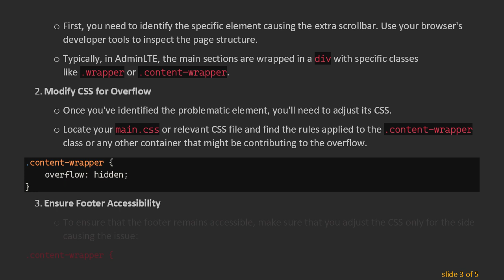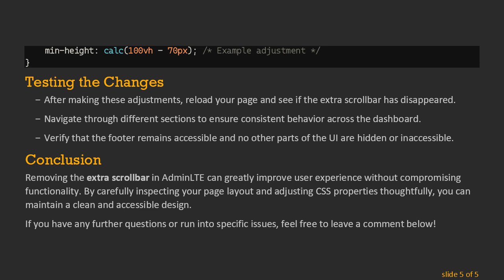How to Remove Extra Scrollbar in AdminLTE Without Losing Footer Access?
Summary: Learn how to remove the `extra scrollbar` in AdminLTE without compromising access to the footer. Follow our step-by-step guide that includes practical HTML and CSS tips.

AdminLTE is a popular open-source dashboard template that is commonly used for building admin interfaces. However, users sometimes encounter an issue with an extra scrollbar appearing, which can make the user experience less pleasant. This guide will help you remove that extra scrollbar in AdminLTE without losing access to the footer.

The issue arises due to the way the CSS is set up for content overflow and the height of different sections on the page. When the content overflows, additional scrollbars may appear depending on how the overflow property is set.

Solution Overview

We'll tackle this problem by adjusting the CSS properties for certain HTML elements. We'll ensure that the overall design remains consistent and the footer remains accessible to the users.

Step-by-Step Guide

Inspect the Page Structure

First, you need to identify the specific element causing the extra scrollbar. Use your browser's developer tools to inspect the page structure.

Typically, in AdminLTE, the main sections are wrapped in a div with specific classes like .wrapper or .content-wrapper.

Modify CSS for Overflow

Once you've identified the problematic element, you'll need to adjust its CSS.

Locate your main.css or relevant CSS file and find the rules applied to the .content-wrapper class or any other container that might be contributing to the overflow.

Ensure Footer Accessibility

To ensure that the footer remains accessible, make sure that you adjust the CSS only for the side causing the issue:

By setting overflow-x to hidden, you remove the horizontal scrollbar, while overflow-y: auto ensures vertical scrolling remains functional.

Check for Nested Elements

Sometimes, nested elements within the .content-wrapper might also contribute to overflow issues. Ensure that child elements do not have conflicting overflow properties set.

Adjust Height Settings

In some cases, the extra scrollbar might be a result of height settings. Ensure that your .content-wrapper or any containing divs have appropriate height settings that do not exceed the viewport size.

Testing the Changes

After making these adjustments, reload your page and see if the extra scrollbar has disappeared.

Navigate through different sections to ensure consistent behavior across the dashboard.

Verify that the footer remains accessible and no other parts of the UI are hidden or inaccessible.

Conclusion

Removing the extra scrollbar in AdminLTE can greatly improve user experience without compromising functionality. By carefully inspecting your page layout and adjusting CSS properties thoughtfully, you can maintain a clean and accessible design.